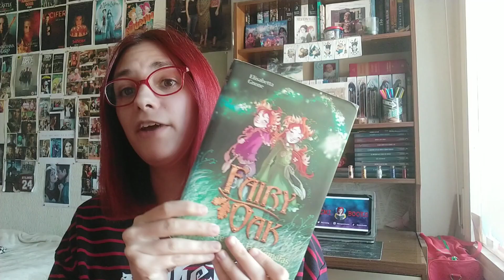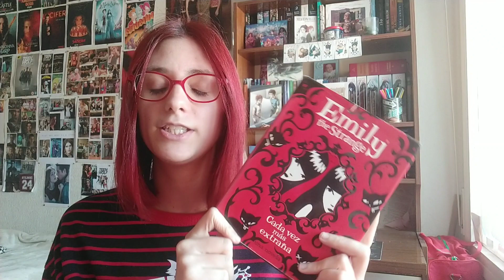RECOMIENDO LIBROS PARA NIÑOS ( A PARTIR DE 7 AÑOS)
Hola me llamo Miriam, aunque mis amigos me llaman Mimi.

En este video os recomiendo libros para niños a partir de 7 años si queréis más comentar para parte 2.